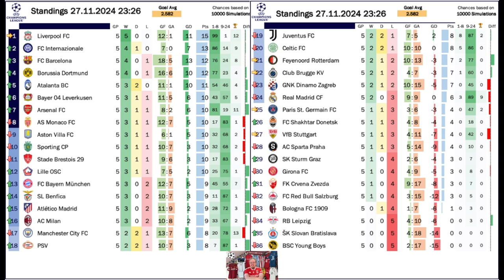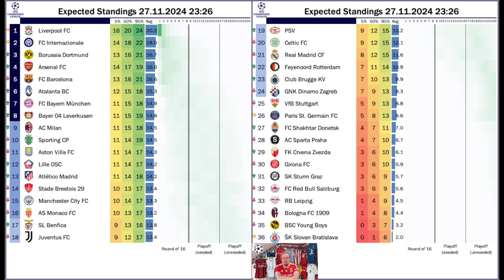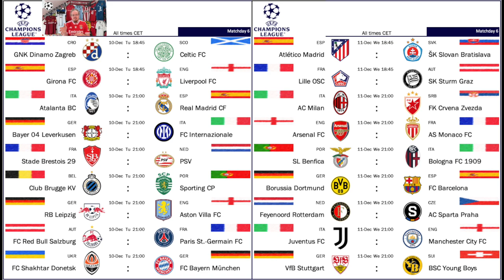Liverpool Continue to be Dominant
The cream starts to separate from the rest: Liverpool and Inter have been the best teams so far, with Liverpool remaining the only perfect team in the competition and underlined their strength with a dominant home win over holders Real Madrid. Inter themselves never had to stretch themselves hard and haven't even conceded a goal so far. On the flip side, there is the curious case of City, PSG and the Red Bull teams all massively underperforming.

00:00 Intro
00:35 Tops & Flops
02:29 Unconvincing Milan win
04:10 Highlights from Tuesday
10:31 Highlights from Wednesday
16:07 Predictions
18:43 Upcoming games
19:52 Parting thoughts